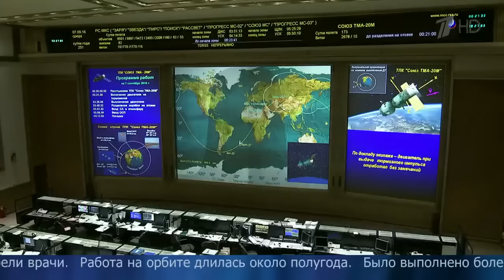На Землю вернулись космонавты, которые провели более полугода на МКС